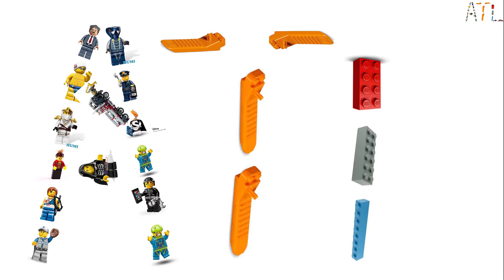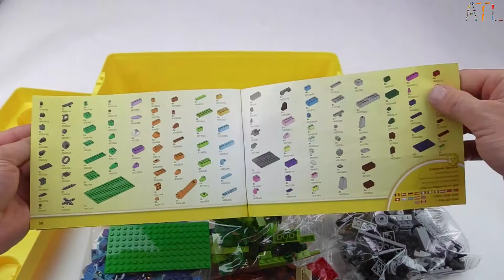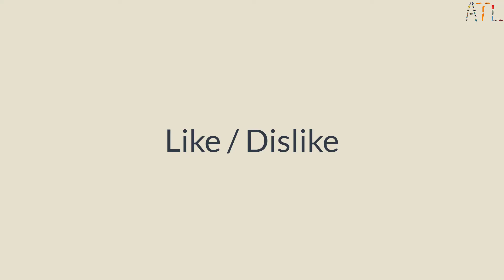Medium Creative Brick Box 10696 - Lego speed build/Addicted to Lego/Unboxing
- Includes a wide range of LEGO® bricks in 35 different colors
- Features 18 tires and 18 wheel rims
- Special pieces also include a green baseplate, window with frame and 3 sets of eyes
- LEGO® Classic is designed to inspire open-ended creativity with the LEGO brick
- Special pieces encourage imaginative building
- Large number of wheels facilitates vehicle creation and play
- All models pictured can be built from this set simultaneously
- Ideas included with the set and online at LEGO.com/classic to help you get started
- Comes in a useful plastic storage box
- Green baseplate measures over 3" (8cm) long and 6" (16cm) wide
- LEGO® Classic sets are an ideal supplement to any existing LEGO collection
Addicted to Lego.